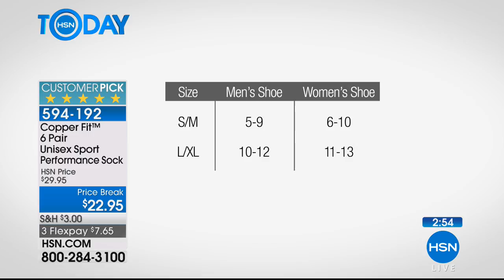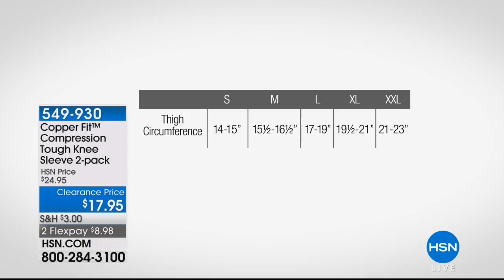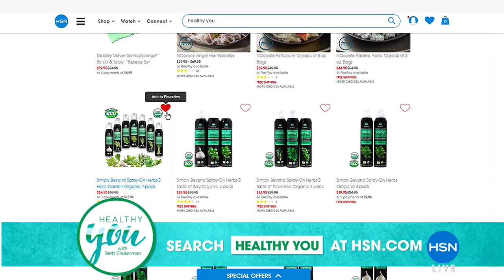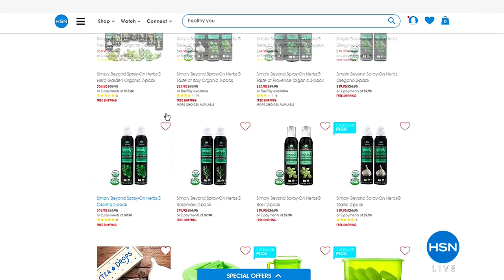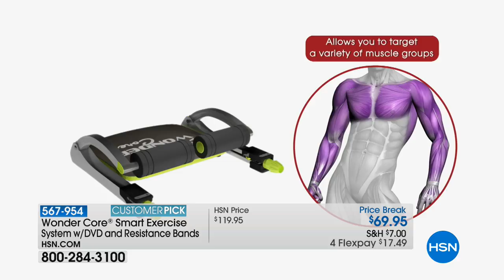HSN | HSN Today: Healthy Innovations 03.27.2018 - 07 AM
Don't worry be Happy, we are here to guide  health journey to lead a fit life everyday for everyone. Make your year full of feel-good moments, managing stress, cooking with good ingredients, living the best life, live every single day with exercising.